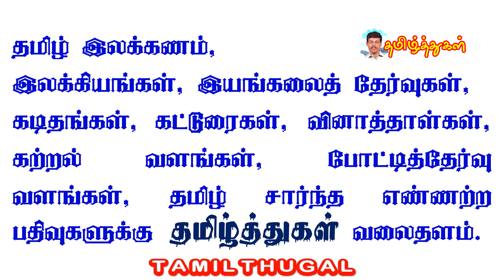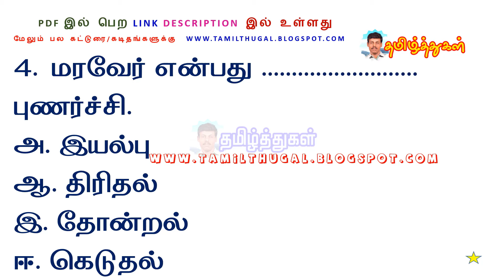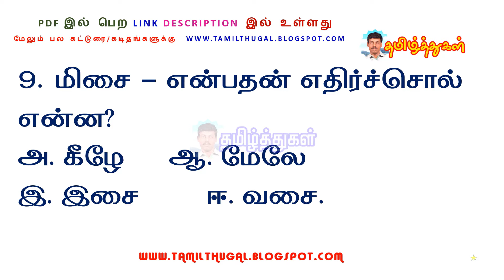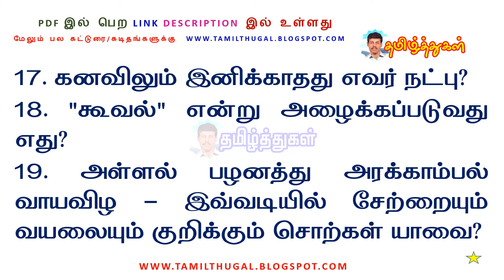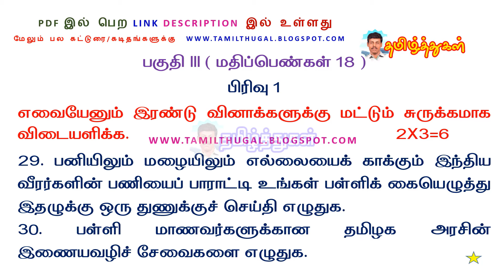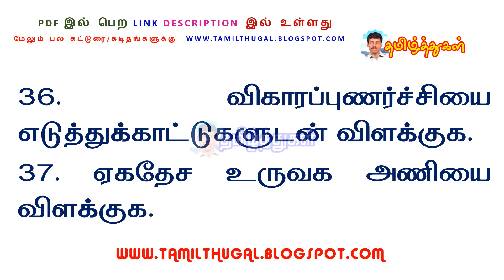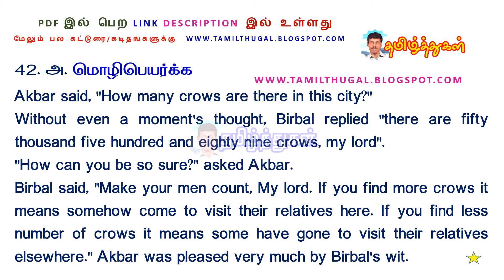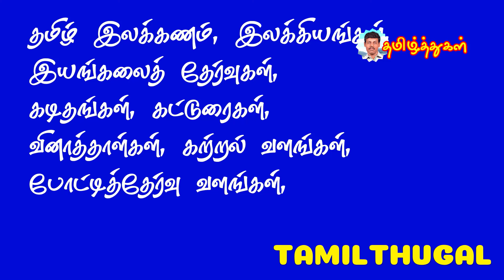ஒன்பதாம் வகுப்பு தமிழ் அரையாண்டுத்தேர்வு மாதிரி வினாத்தாள் 9th tamil half yearly model question 2024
ஒன்பதாம் வகுப்பு தமிழ் அரையாண்டுத்தேர்வு மாதிரி வினாத்தாள் 9th tamil half yearly model question paper 2024 pdf link